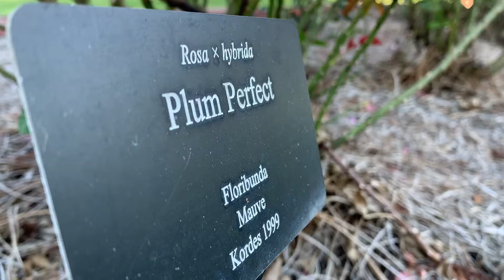Plum Perfect Roses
Slash, my life is...